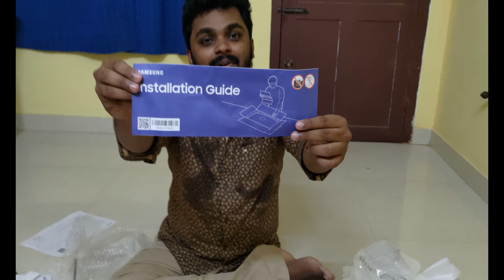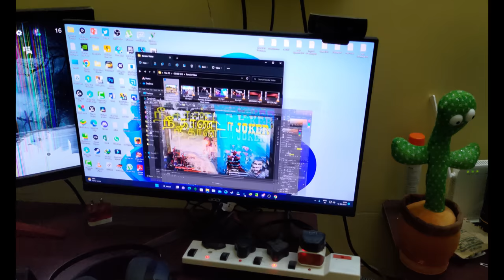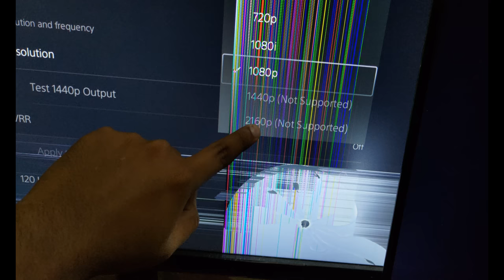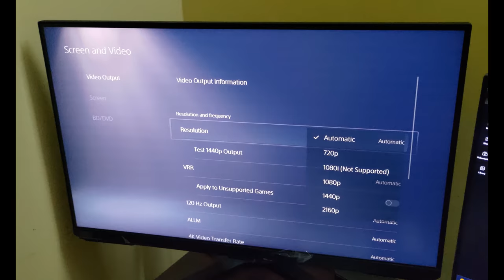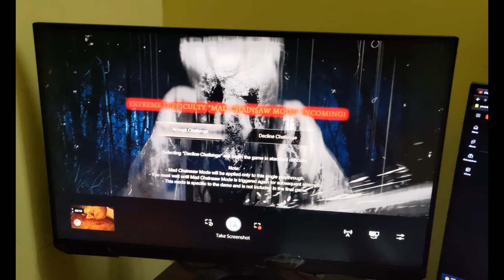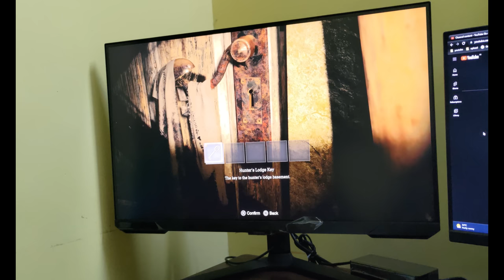SAMSUNG ( ODYSSEY G7 28 Inch ) 4K UHD Monitor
PASSION  OF GAMING  VLOG